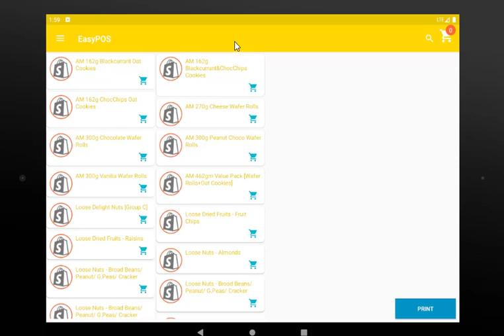Android | Kotlin | Android POS App